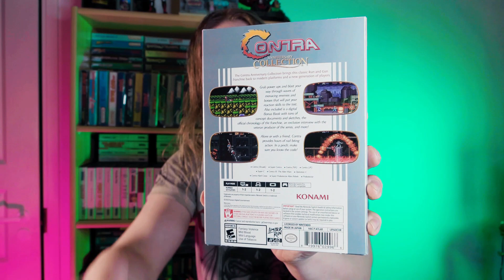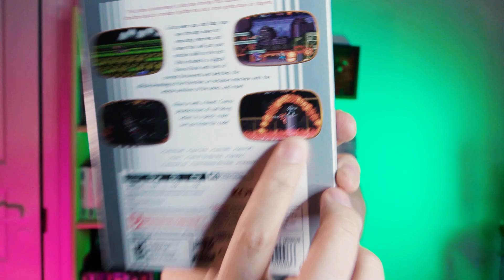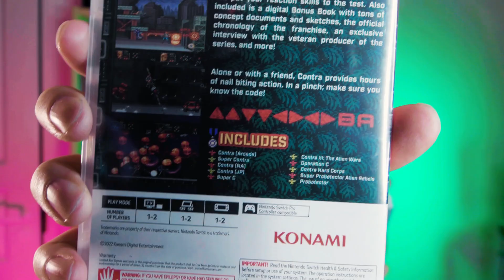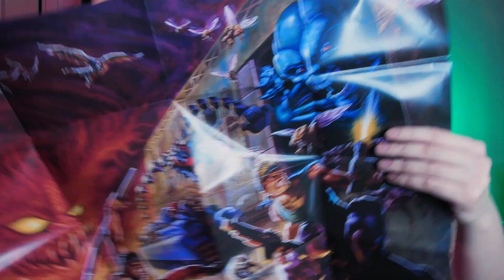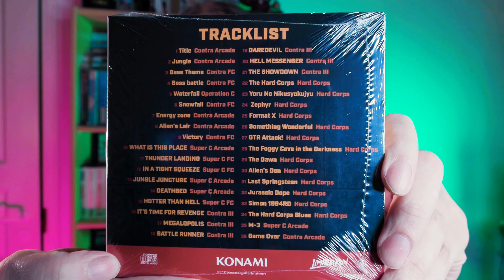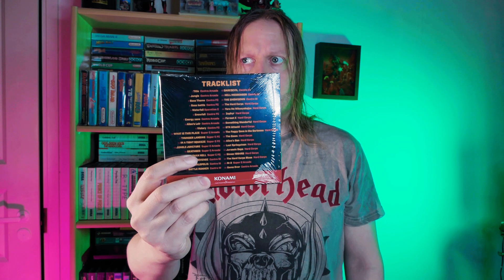Contra Anniversary Collection Unboxing / Not Much In This.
Contra Anniversary Collection unboxing!

Let's unbox Contra anniversary collection and see what is in this small but cool Nes style box.

Contra games are obviously some of the best run and gun games ever made so i've been waiting for this unboxing a lot!

Love these anniversary collections Konami has done for newer consoles.